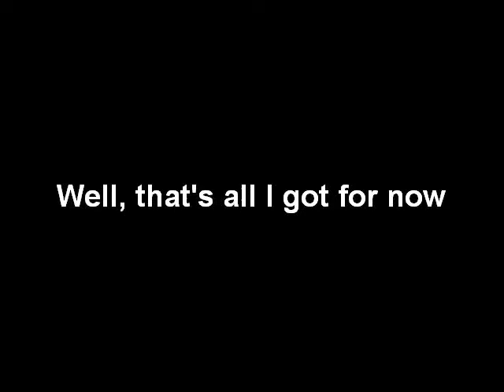AG's Brawl Shenanigans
I got bored so I took a look through all of my replays on my Wii then complied all my favorite moments into a video. Enjoy and stuff~

Guest appearance by my friend Abyss Guardian, his tag is AG, mine is GLORY

Clips Featured:
LolPokemon aka Learning Your Lesson Fail
I Knee'd You, Man
I Knee'd You, Man Part 2
Well-Placed Win
The Power of 9
Penguin Win #1
Penguin Win #2
Recovery Fail
Death From Above Win
Footstool Pauwnch
Casual Stroll Win aka Seeing It Coming Fail